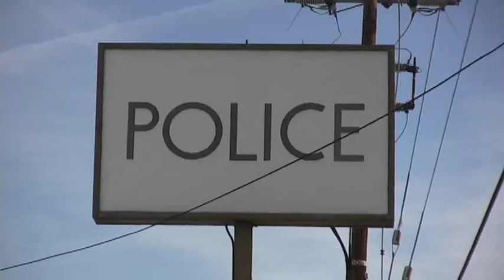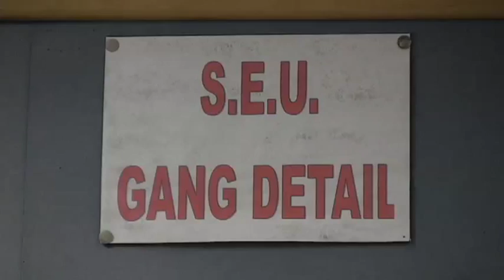Silver Lake Robbery Subject Arrests_ LAPD Press Conference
Thanks to the collaboration of the Northeast Community and Silver Lake Residents, the LAPD Officers, the Detectives, and the CRO Officers under the direction of Capt. William Murphy, suspects have been arrested regarding the recent assaults and robberies along the Business Corridors of Hyperion Avenue, Rowena Avenue, and elsewhere.